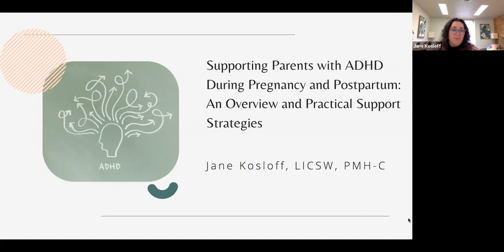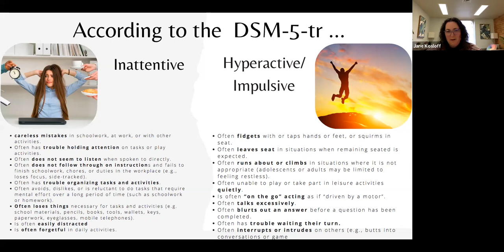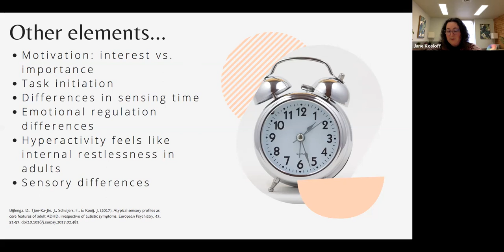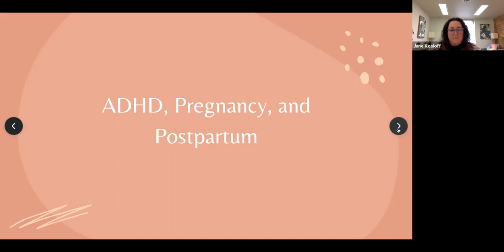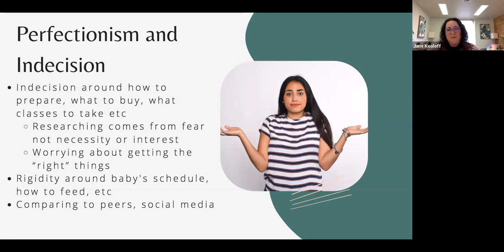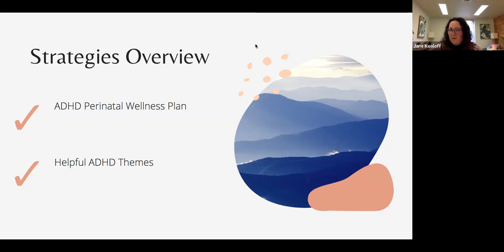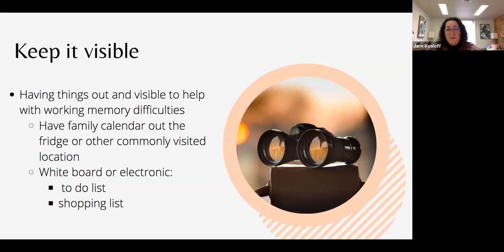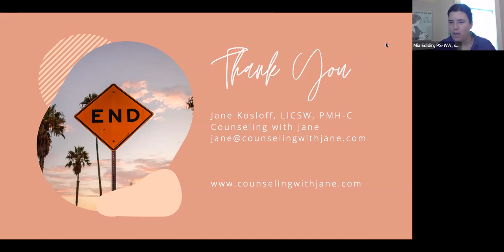Supporting Parents with ADHD During Pregnancy & Postpartum Webinar